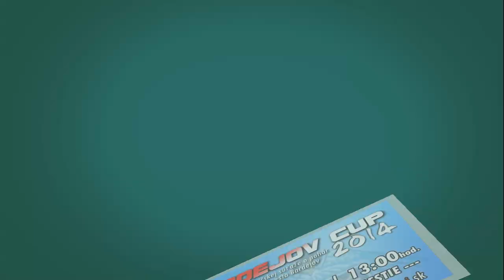11 DHZ Hankovce, Bardejov CUP, 07.09.2014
II. ročník súťaže o Pohár primátora mesta Bardejov 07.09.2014